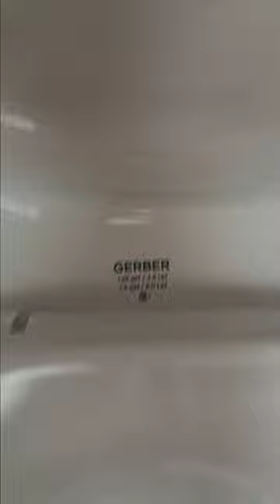181. Kfc 2 - Mens restroom full shoot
2010s american standard washbrook: 2/10
2010s gerber viper: 3/10
Filmed at KFC
Filmed with Samsung a14 5g
Real date: 04/03/2024
Scale for tests
+0 Failed
+0.5 Struggled
+1 Passed
🟥 Hard clog
🟧 Clogged
🟨 Partially clogged
🟩 Not filmed
🟦 Partially filmed
🟪 Broken
⬛ in use
My rating scale
11.5+ /10 - one of the best urinal/toilet
(11/10) -  Pure amazingness
10/10 - Beyond amazing
9.5/10 - Epic
9/10 - Amazing
8.5/10 - Very nice
8/10 - Nice
7.5/10 - Great
7/10 - Above average
6.5/10 - Average
6/10 - Below average
5.5/10 - Mediocre
5/10 - Meh
4.5/10 - Junk
4/10 - Garbage
3.5/10 - Horrible
3/10 - Terrible
2.5/10 - Worthless
2/10 - Absolute garbage
1.5/10 - Terror
1/10 - Torture
0.5/10 - Beyond worthless
0/10 - An abomination
(-1/10) The worst toilet in existence!
???/10 - Unknown rating
For the people who is confused about me filming toilets, and urinals, this is the toilet community, we collect and film toilets, urinals, from certain places